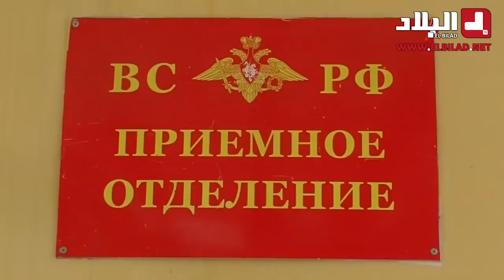قوات عسكرية جزائرية خاصة تصل إلى روسيا من أجل إجراء تدريبات عسكرية مشتركة مع القوات الروسية